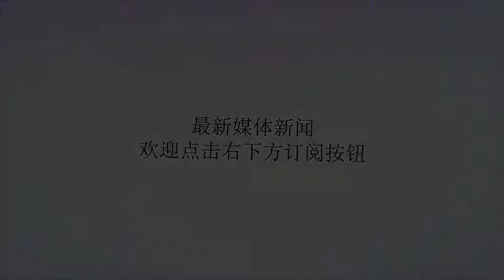电子厂不好干？三星闹出了百条人命，富士康被传要裁员34万！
谢谢！同为大众眼中的“电子厂”，三星与富士康走的是不同的发展路线，但最近这两家企业却都遇见了管理上的难题，让众多打工者心寒不已。先是富士康被传将大规模裁员34万人，这是基层打工者随时饭碗不保的节奏吗?有人说是因为苹果订单减少，富士康不得不通过裁员来控制成本。也有人说是富士康使用人工智能机器人来代替普通工人，既可以提高生产效率又可以节省成本。但是在卫士蓝高端猎头的眼中，无论是裁员还是进行智能制造升级，都代表了富士康作为“代工厂”，缺乏核心技术，无奈转型的现状。而三星的问题比裁员要严重得多，其半导体工厂在管理中让员工接触到了剧毒原料，对员工的生命健康带来了严重的威胁。据悉，有员工在入职不到2年的时间内，便身患白血病，不幸离世。而这些会进入工厂工作的员工，大多是正当青春的年轻人，他们的一生就这么被毁了，一个个家庭也就此破裂。自11年前事发到现在，有数据统计至少已有320人因此身患重病，其中已有118人死亡。而三星直至近日，才正式向因工作环境致病患者道歉鞠躬，并承诺赔偿。根据双方达成的协议，患病员工每人最高仅可获得约92万人民币的赔偿，具体的还要根据工作场所、时长及所患疾病种类而定。众所周知，三星电子是全球科技巨头，即使三星手机在中国销量惨淡，仅占据市场份额的1%，但是三星最大的优势就是拥有自主核心技术，这也是三星得以在市场沉浮中领先的关键。而富士康的优势则是人海战术及高端的管理方式。面临智能制造升级，富士康需要的是加快引进高端技术人才，掌握核心技术，提高自身竞争力；而三星电子需要做的是引进高端管理人才，改善基层工人工作环境，完善管理方式，杜绝此类严重事件的再次发生。出了这样关乎人命的问题，却时隔11年才见其道歉及赔偿，这样的处理速度，俨然不是三星这样的世界500强应有的大家风范。而对于三星的中层管理者而言，一方面是上级领导对负面消息的压制，一方面是下属及其家属的奋力维权。夹在中间的他们，除了周旋，又能做什么呢？还有人资部门，在明知这些工人身体健康有巨大风险的前提下，仍在有人生病离职后按计划招新，是工作需要还是已然对生命的丧失麻木了呢？而三星电子的高管们，又是真的不知道那些原料有剧毒，一旦工人接触便有可能罹患重大疾病吗？毫无疑问，三星电子并没有重视并加强管理其生产线上潜在的健康风险，这是其高层管理团队在管理上的职能缺失，更是对其基层员工生命健康不负责任的表现。该事件的主导者难辞其咎，必须有人站出来为此负责。企业做的越大，高管团队就越重要那么，问题来了，为什么这样伤天害理的事件，道歉却整整迟了11年？这不就得不提三星在韩国的重要地位了。三星集团是韩国GDP最大的贡献者，几乎扎根于韩国所有的行业之中，而三星电子是三星集团旗下最大的子公司，又怎会轻易承认这样的丑闻，让自身形象受损？至于为什么这件事又一次被摆在明面上呢？据卫士蓝高端猎头猜测，这可能与三星集团高层换届有关系。2017年底三星便公布了2018年新一任的领导班子，这届高层在2018年针对三星的发展做出了不少的调整，如从中国撤裁部分工厂，开始重新重视销量惨淡的中国市场，意欲发布可折叠手机等。而在证据和压力的面前，新一任高管层可能更容易接受三星自身的负面新闻，并承担起相应的责任，给受害者一个解释并进行赔偿。近两年韩国的经济状况每况愈下，三星的电子和半导体事业可以说是支撑韩国经济的中流砥柱之一，一旦倒下，后果将不堪设想。所以，韩国方面也不会放任三星集团在错误的道路上越走越远自掘坟墓，对其起到一定的监督作用。不管是富士康还是三星，发展到现有的规模，其一举一动都影响着企业上下数万，甚至数十万，上百万员工的工作。其高管团队是怎样的风格，将会影响着整个企业的战略和风气。原创作者：卫士蓝人力资本